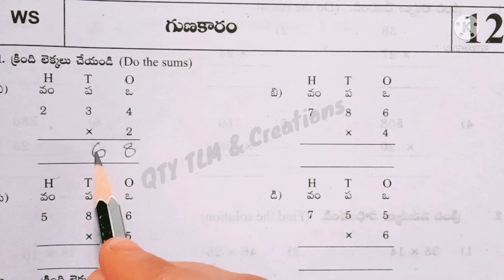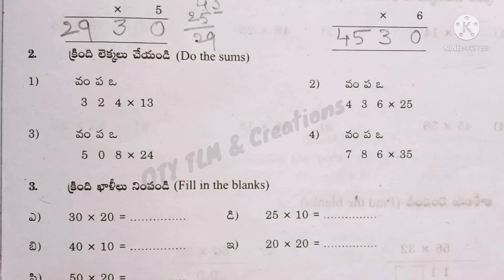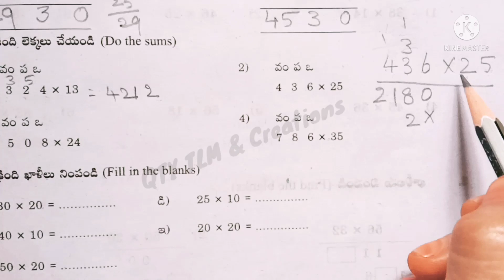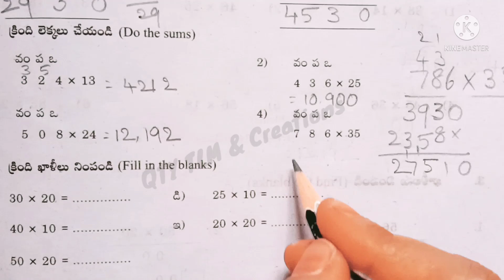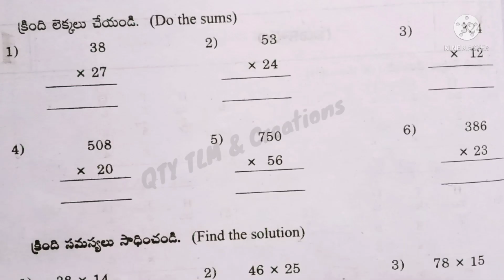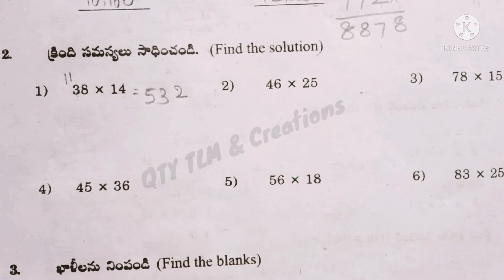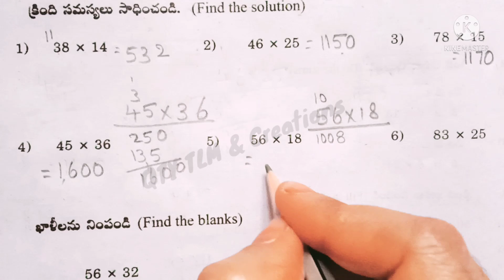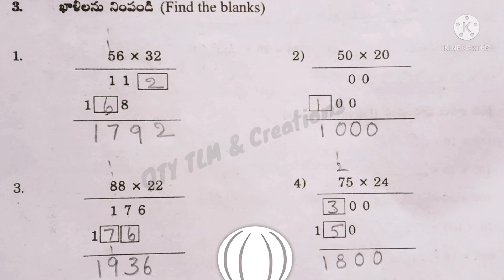Vidya Varadhi level-2 Mathematics work sheet:-12